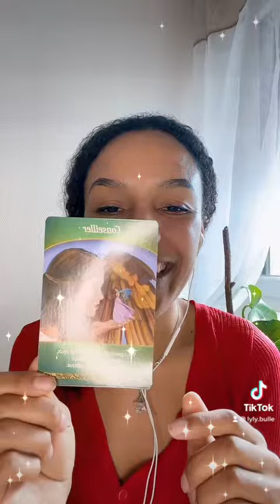Tes mots ont un pouvoir de guérison ❤️‍🩹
🌳Tu souhaites faire une réservation pour un soin énergétique Angélique / guidance Angélique tu peux le faire ici / Coaching Angelique / Hypnose régressive quantique.